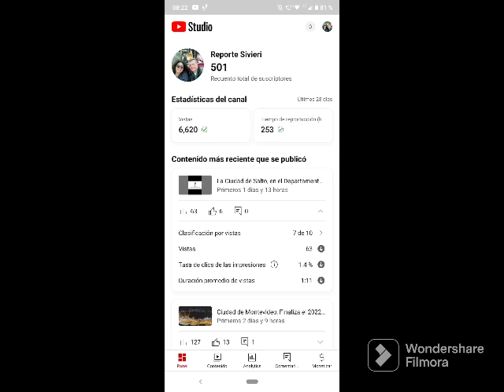Noche de Asado al Fuego en parrilla sobre Tambor de Lavarropa.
En una Fresca Noche de Verano, en el Parque, bajo un Laurel Enorme, realice un Asado en una parrilla de perfiles sobre una parrilla armada con Tanque de Lavarropa. La Música del Asado es un Sonido Único.